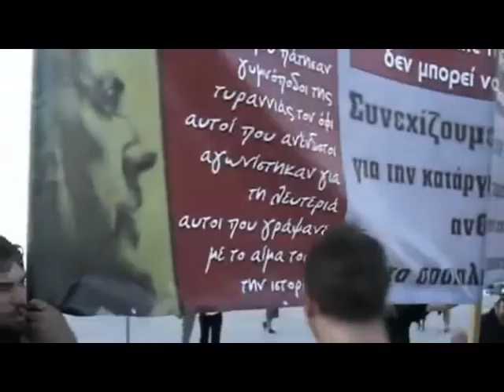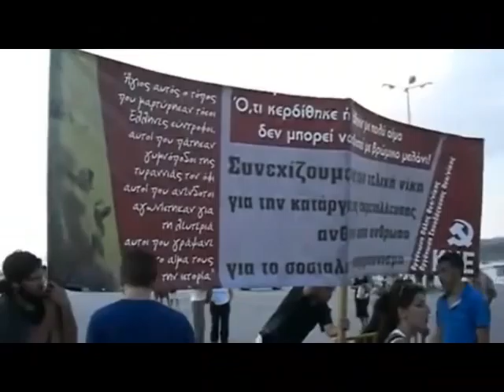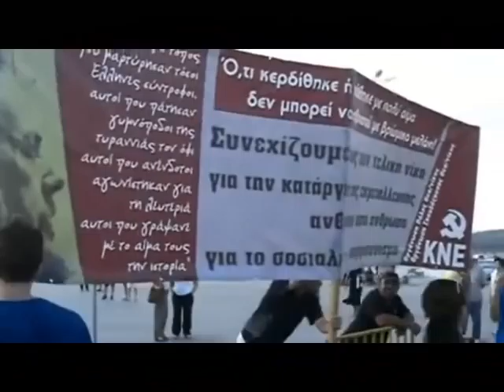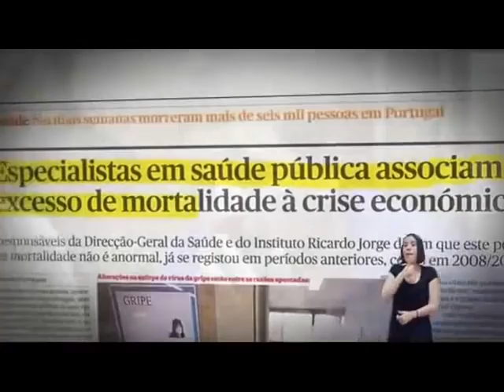Jóvenes comunistas de Grecia y Portugal analizan Crisis Capitalista en Europa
Caracas, 4 jun. 2012, Tribuna Popular TP.- En entrevista exclusiva a Tribuna Popular realizada por Prensa de JCV, Lefteris Nikolaon, dirigente juvenil del Frente Militantes de todos los Trabajadores (PAME) y miembro del Comité de Relaciones Internacionales de la Juventud Comunista de Grecia (KNE) junto a André Luz, miembro de la Juventud Comunista Portuguesa (JCP), nos hablan sobre la realidad de juventud trabajadora en sus países frente a la agresión imperialista de la Unión Europea que impone duras restricciones económicas a sus pueblos.